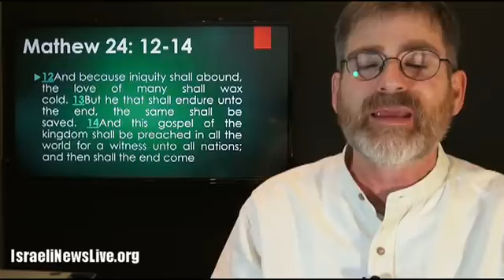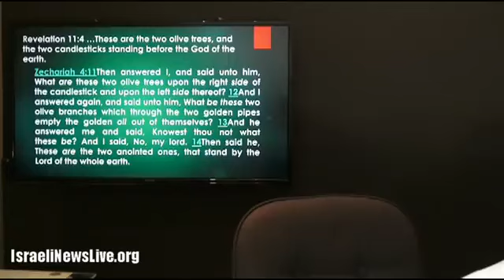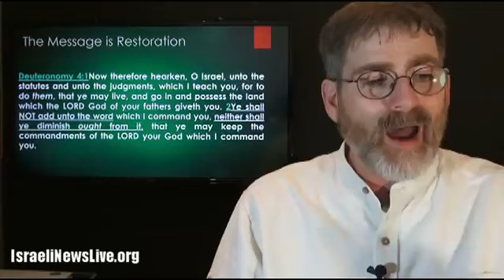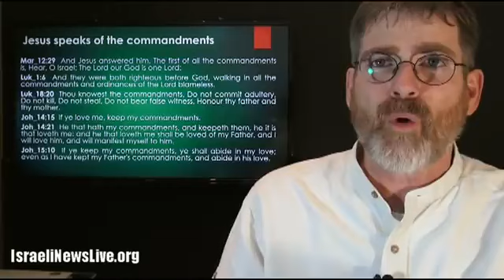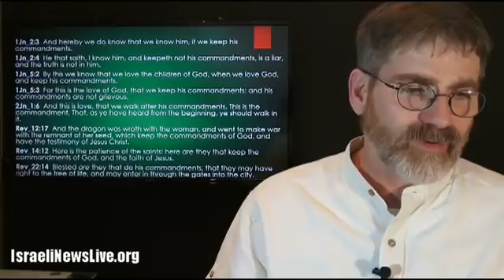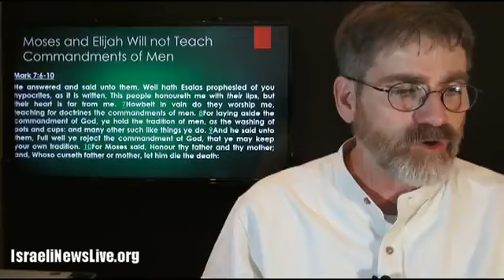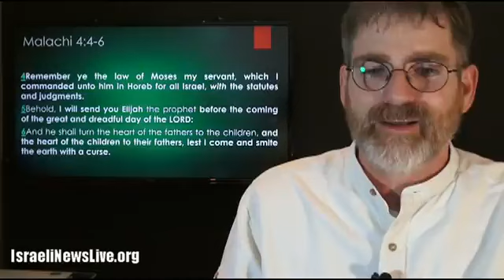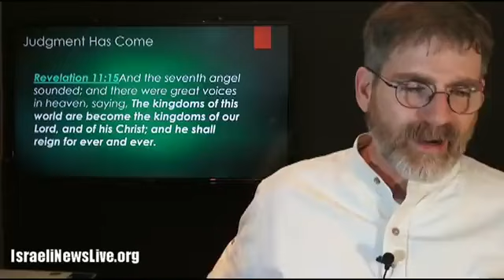How Close Are We Until The END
This question haunts nearly everyone, in the day we are living; How Close are Until The END? Prophecy is fulfilling at rapid speed and as we watch End Time Events, a near World War III, Or the Battle of Armageddon, The Gog and Magog war people sit on the edge of their seats. But all the wars and rumors of wars is only the beginning of sorrows. The Two Witnesses, and The reign of the Antichrist are the key signs